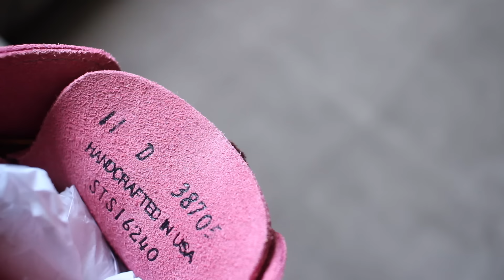NEW SUMMER SHOE PICKUP - THESE AREN'T FOR EVERYBODY... BUT THEY'RE FIRE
Here's a look at my newest pickup. Not for everyone, but I'm definitely digging them. Let me know some of your go-to summer kicks down in the comment section!